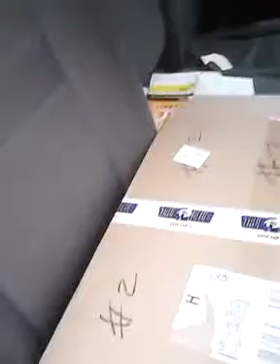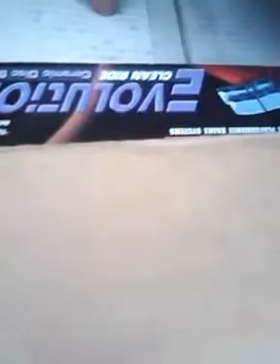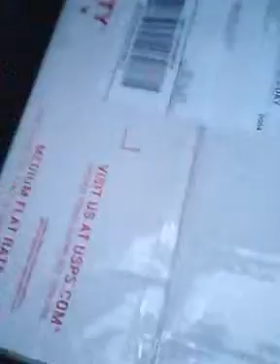05 scion xb parts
Here are the parts I got for Christmas for my xb.